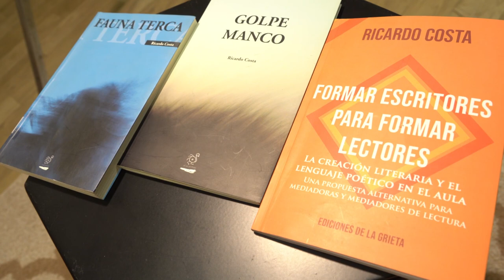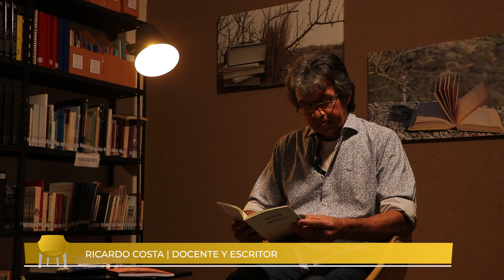Voces en la biblioteca - Ricardo Costa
Este viernes 14 de julio a las 18 hs por el canal de Youtube del Ministerio de las Culturas se estrenará un nuevo episodio del Ciclo Voces en la Biblioteca, en esta oportunidad la voz de Ricardo Costa es la protagonista de la nueva emisión que relatará su llegada a la provincia, su experiencia de escritor, sus publicaciones, y su rol como docente.

Ricardo Costa es escritor y docente. Reside en Centenario. Entre otros títulos de poesía, ha publicado: Teatro teorema (Premio Fundación Antorchas 1996. Ed. Libros de Tierra Firme, Buenos Aires, 1996); Danza curva (Premio Fondo Nacional de las Artes 1998. Ed. Del Dock, Bs. As 1999); Veda negra (Ed. Del Dock, Bs. As 2001. Tercer Premio Neruda de Poesía. Temuco, Chile 2000. Ed. Del Dock, Bs. As 2001); Mundo crudo, Patagonia Satori (Premio Internacional de Poesía Macedonio Palomino para obra publicada, México 2008. Ed. Limón, Neuquén, 2005); Fenómeno natural (Premio Nacional de Poesía Javier Adúriz 2012. CEDIC, Buenos Aires 2012) y Crónica menor. Antología mezquina (Ediciones con Doble Z, Neuquén 2015).

En cuanto a ensayo, ha hecho lo propio bajo los títulos: Un referente fundacional (Ed. El Suri Porfiado, Bs. As, 2007) y Formar Escritores Para Formar Lectores (Ediciones de La Grieta. San Martín de los Andes, 2019). En género novela, ha publicado: Fauna terca (Ed. El Suri Porfiado, Bs. As, 2011); Todos tus huesos apuntan al cielo (Premio Internacional de novela Avilés Fabila, México, 2019. Editorial Ink); y Otro cuerpo hunde tu memoria, Espacio Hudson, 2021. Durante el período 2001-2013, fue Director del ISFD N° 9, Paulo Freire.

El ciclo Voces en la Biblioteca tiene como objetivo registrar el testimonio en primera persona de alguna personalidad cuya voz y experiencia de vida pueda quedar a resguardo, como patrimonio cultural de la Biblioteca Pública Provincial. De esta manera se conformaría una suerte de “Catálogo Viviente” con los relatos de los y las protagonistas o testigos del quehacer cultural de la provincia. Memorias, experiencias, obras, vivencias quedarán en un registro audiovisual de acceso público.